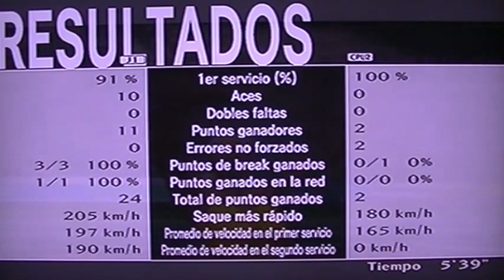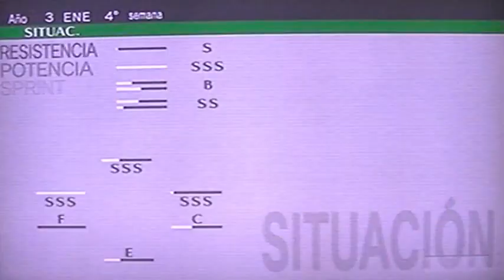ANACONDA NALBANDIAN vs JENNIFER CAPRIATI final AUSTRALIAN OPEN / play station 2